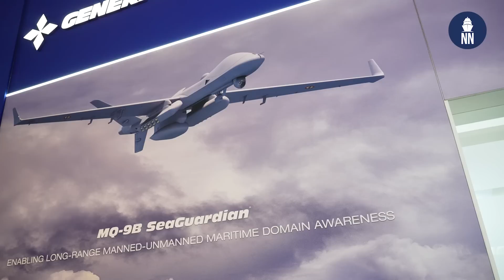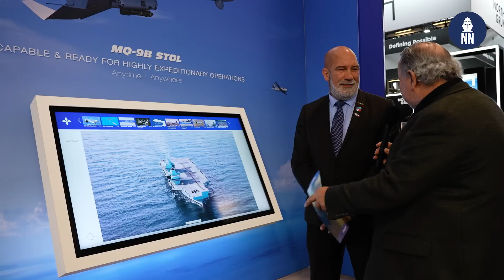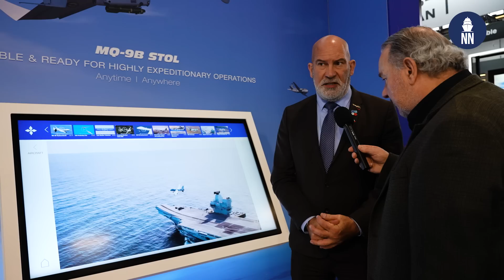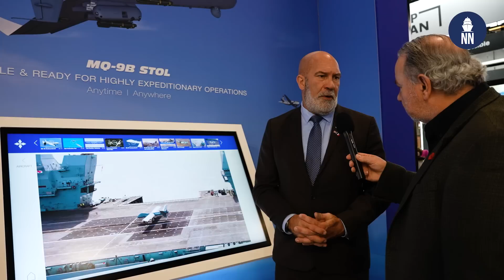General Atomics MQ-9B SeaGuardian at Euronaval 2024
Chris Cavas interviews "Taraz" from General Atomics Aeronautical on the MQ-9B SeaGuardian remotely piloted aircraft at Euronaval 2024.

MQ-9B SeaGuardian is the maritime-focused sibling of the SkyGuardian remotely piloted aircraft system (RPAS) that has been missionized using “bolt-on/bolt-off” maritime sensors. SeaGuardian is designed to fly over the horizon via satellite for over 30 hours (depending on configuration) in all types of weather and safely integrate into civil airspace, enabling joint forces and civil authorities to deliver real-time situational awareness anywhere in the maritime domain—day or night. This highly versatile maritime patrol and reconnaissance aircraft can seamlessly integrate a centerline wide-area maritime radar, an automatic identification system, electronic support measures, and a self-contained anti-submarine warfare (ASW) mission kit. SeaGuardian not only integrates the most advanced maritime intelligence, surveillance, and reconnaissance (ISR) capabilities, but it is also the first RPAS in its class to enable real-time search and patrol above and below the ocean’s surface.